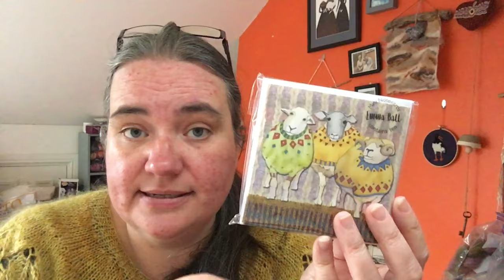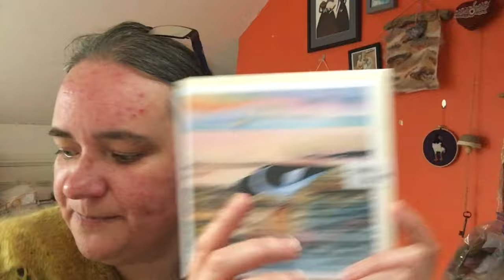March Mystery Sock Club, Charlie Buttons advent and Socktails club